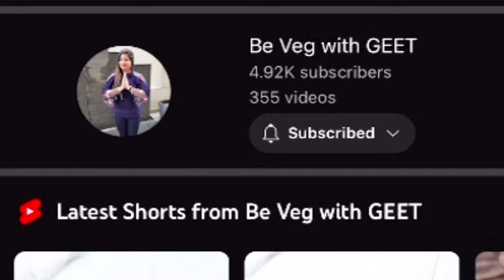Palak patta chaat recipe / shadi jaise kurkuri palak patta chaat ~be veg with geet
IN THIS CHANEL WE MAKE  TASTY RECIPES HERE AND TODAY WE ARE MAKING PALAK PATTA CHAAT